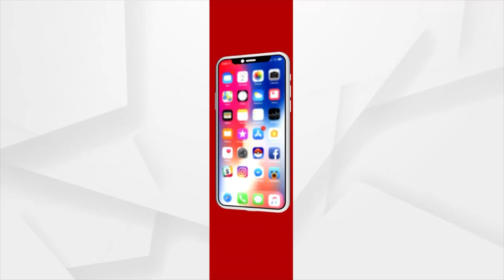ମେଗା ପାନ୍ୟ ପ୍ରକଳ୍ପକୁ ବିରୋଧ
କେନ୍ଦ୍ରାପଡ଼ା ଜିଲ୍ଲା ରାଜକନିକା ବରୁଣାଢିଆ ଠାରେ ହେବାକୁ ଥିବା ମେଗା ପାନ୍ୟ ପ୍ରକଳ୍ପକୁ ବିରୋଧକରି କଟକ ଚାନ୍ଦଵାଲୀ ମୁଖ୍ୟ ରାସ୍ତା ବରୁଣାଢିଆ ଛକଠାରେ ଟାୟାର ଜାଳିବା ସହିତ ରାସ୍ତାରେ ବସି ରହିଛନ୍ତି l ସେମାନଙ୍କର ଗୋଟିଏ ନାରା ରହିଛି l ଜୀବନ ଦେବୁପଛେ ପାଣି ଦେବୁନାହିଁ l